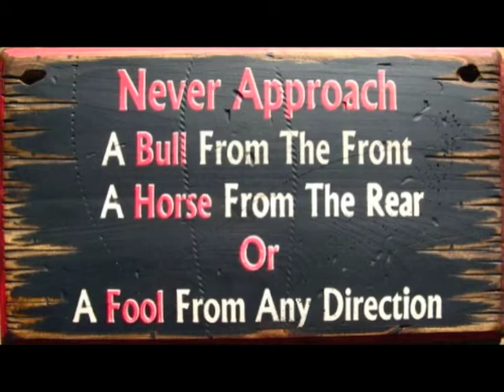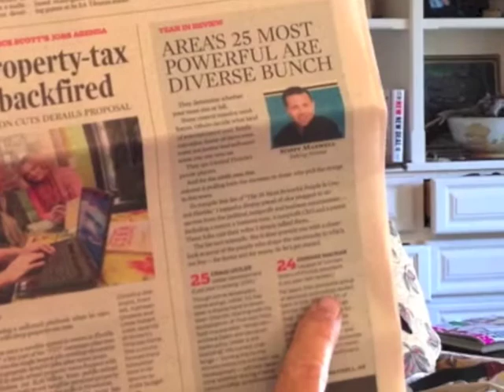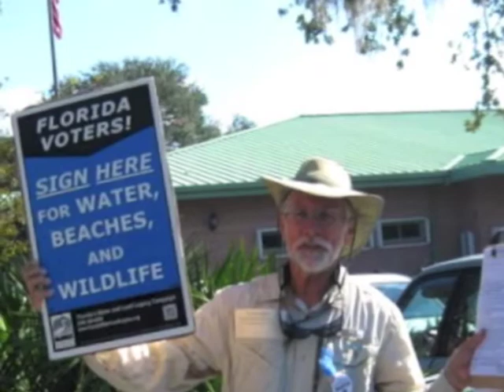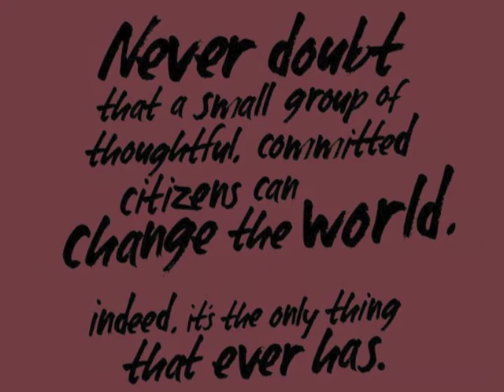Deirdre Macnab Slide Show